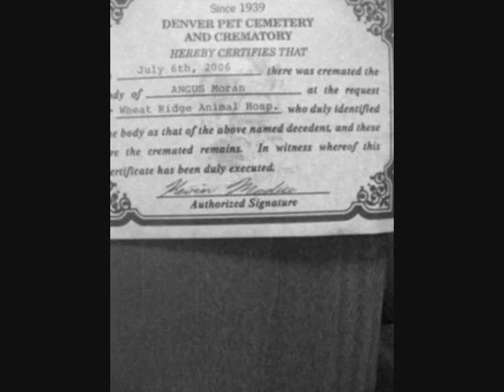In Memory of Angus (Music by Avril Lavigne)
Video I put together in memory of my dog Angus. He was an awesome dog and will never be forgotten.